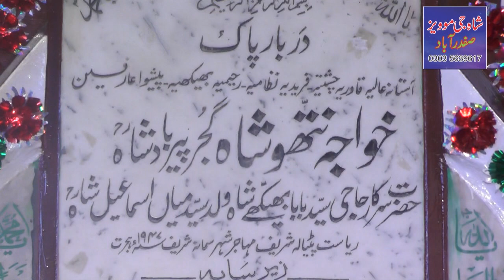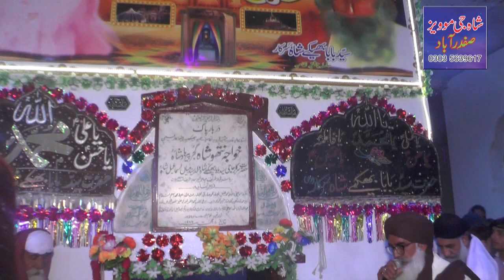March 27, 2024